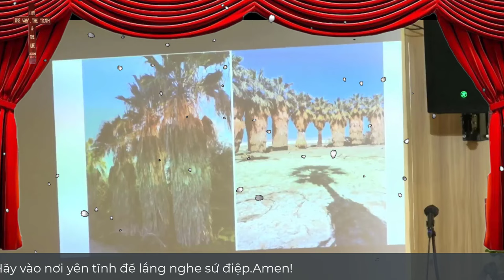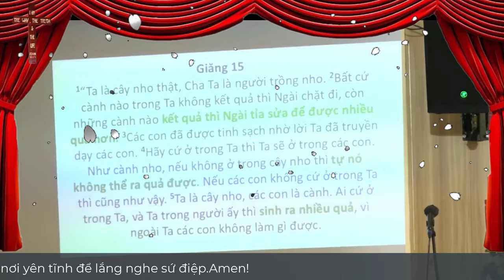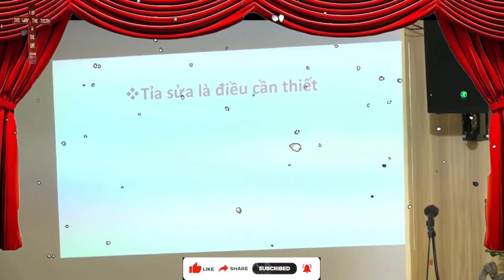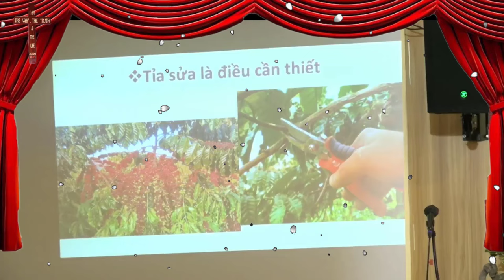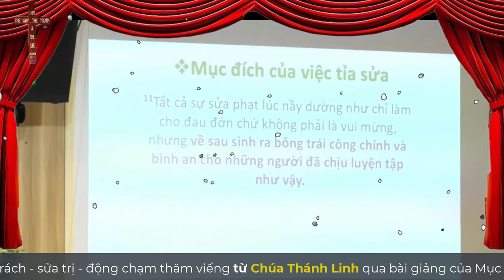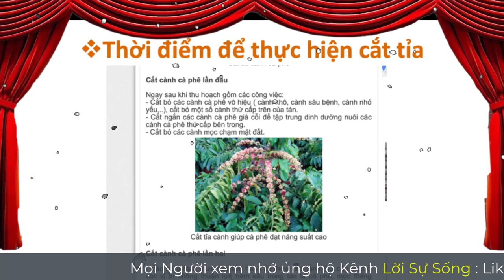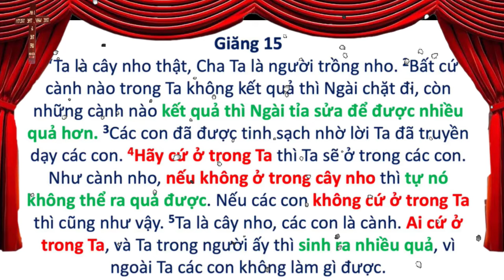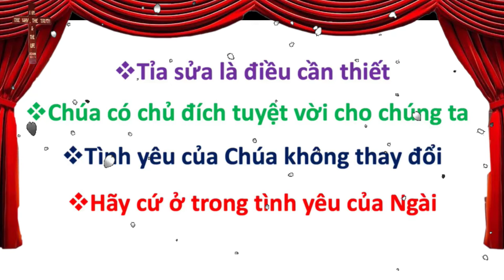Mục Sư Phạm Đình Nhẫn | Được tỉa sửa để kết quả | UGOC Van Thanh Bac